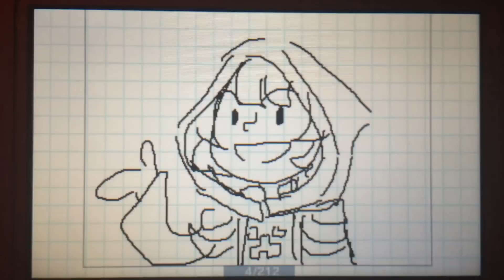EnderOni Flipnote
Me, providing you with quality entertainment since never. Anyway, audio is from Gravity Falls Season 1, Episode 2.